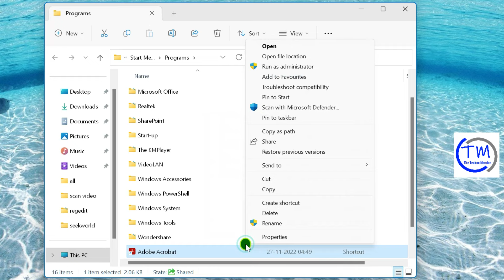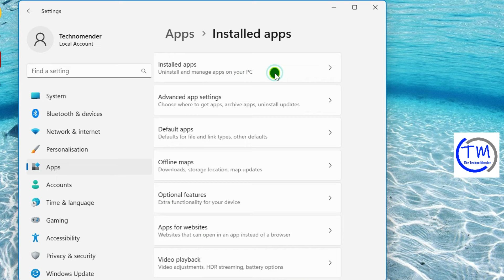Fix “The Item That This Shortcut Refers to Has Been Changed or Moved” Error on Windows